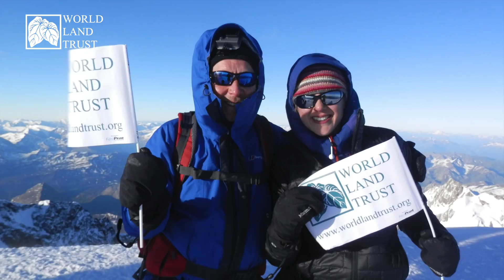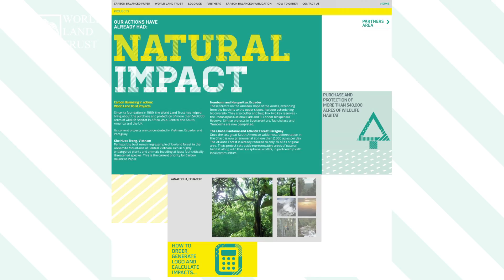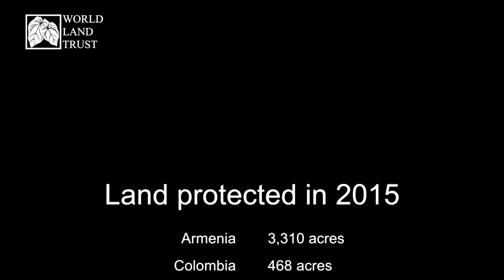World Land Trust review of the year 2015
In 2015 WLT purchased and protected 26,942 acres of land.